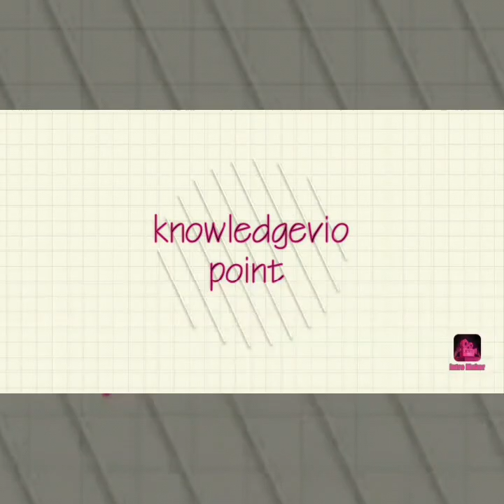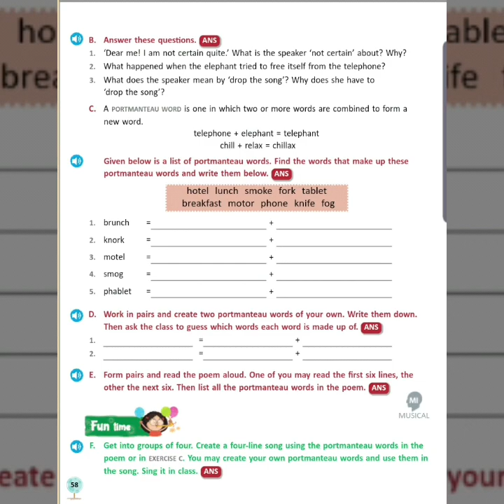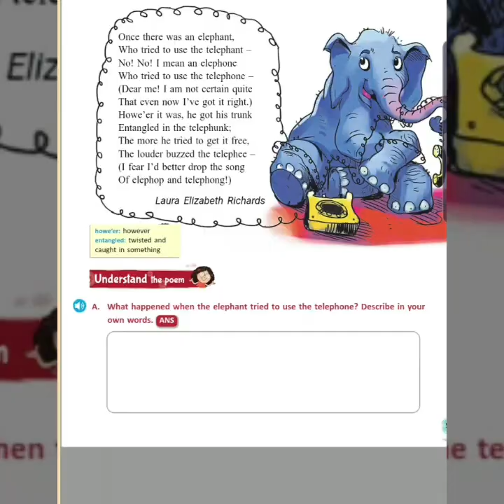Eletelephony..poem class5th...Raindrops...by Laura Elizabeth Richards ...ncert Animation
Eletelephony..poem class5th...Raindrops...by Laura Elizabeth Richards ...ncert Animation with detailed explanation in hindi.